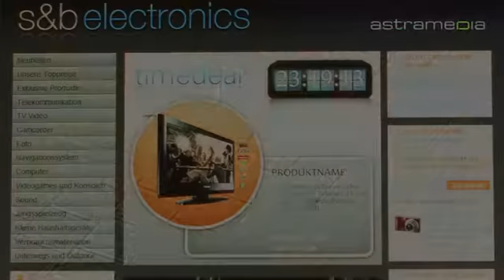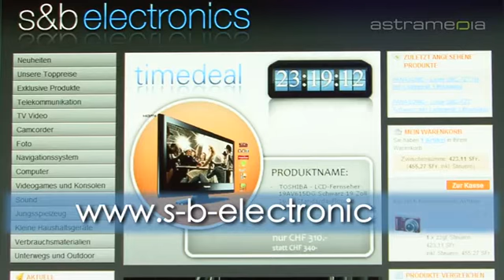S & B Electronics GmbH, Wil; Electronics shop open ...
Get a mobile phone, an HD  television, a home cinema or a camera from leading manufacturers, whenever you want and from wherever you want.